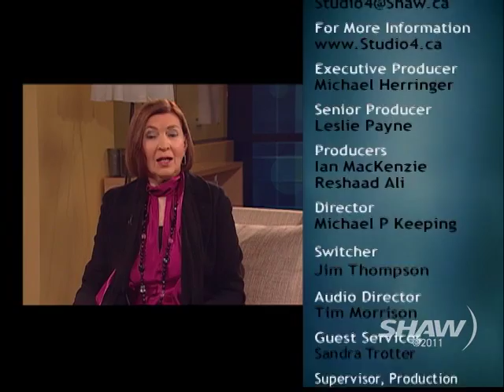Canine Expert Joan Klucha on Studio 4 with Fanny Kiefer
Professional Dog Trainer Joan Klucha speaks with Studio 4 Host Fanny Kiefer about useful dog training tips.